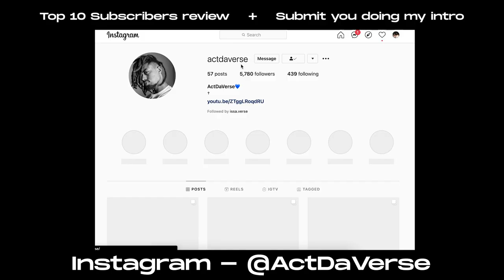Outfits that Go Well With Your Dreadlocks 💦😍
this link includes:
Dreadlock update
Dreadlock transformation